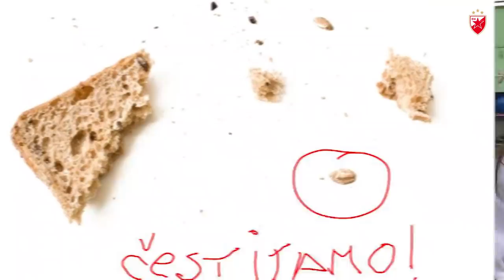NJEGOŠ NAS UČI KAKO TRENIRAJU ZVEZDINI FUDBALERI